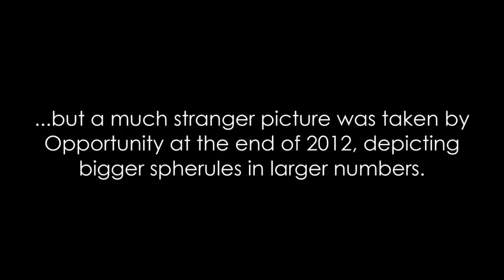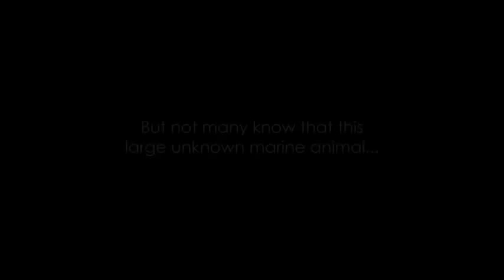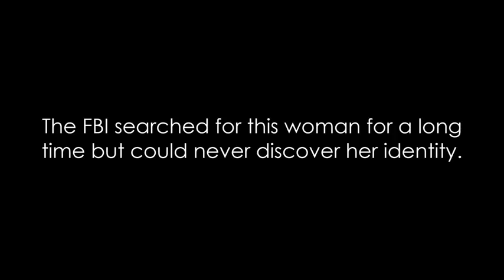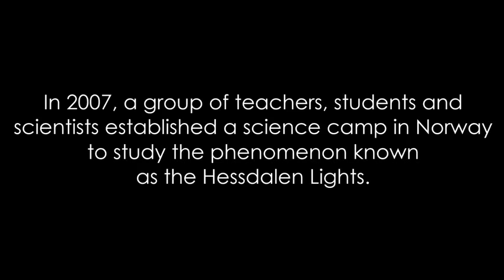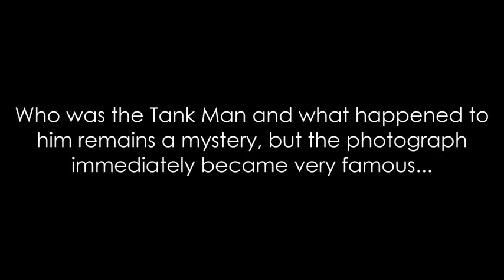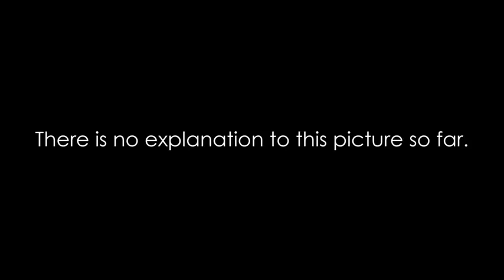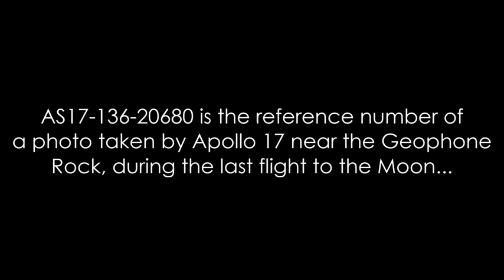World's Top 10 Unsolved Mysteries 2013 1080p Available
worlds Top 10 historical mysteries that remain unsolved. Unexplained mysteries of the world by alltime10s Tags: unsolved mysteries documentary, weird true facts, strange myths and legends, history channel documentary, ghost videos real by Hybrid Librarian from alltime10s